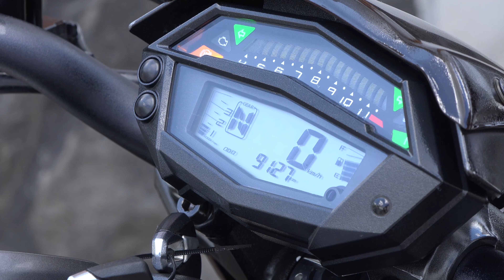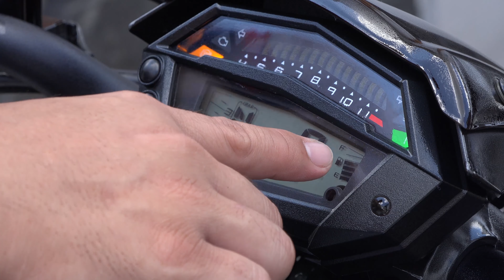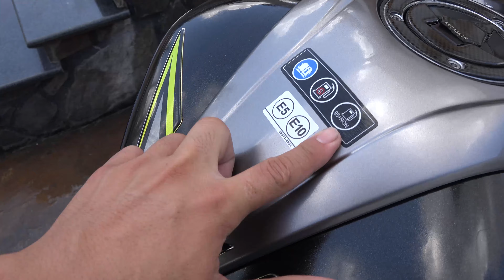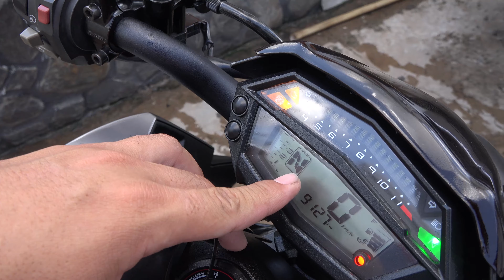KAWASAKI Z1000 2017 ABS - Phiên Bản Đặc Biệt - Liên Hệ 0949999775 Võ Văn Trạng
Hãy chia sẻ, like và subcrise kênh của mình
kênh YOUTUBE chính thức của Võ Văn Trạng chuyên mua bán, trao đổi các loại xe moto phân khối lớn, chia sẻ kinh nghiệm mua xe và chơi xe cho anh em gần xa

Số di động duy nhất: 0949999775
459 ĐT921, Trung Thạnh, Thốt Nốt, Cần Thơ, Việt Nam